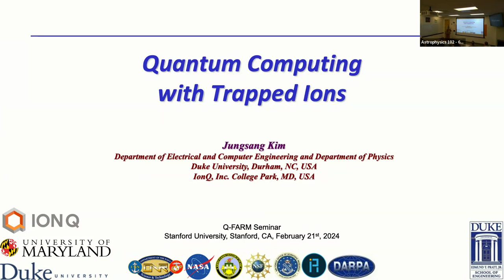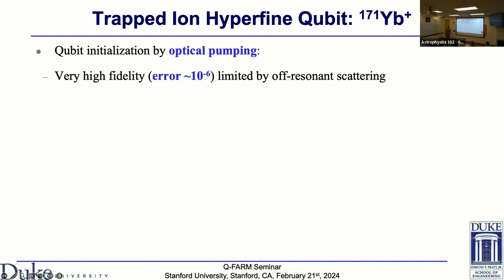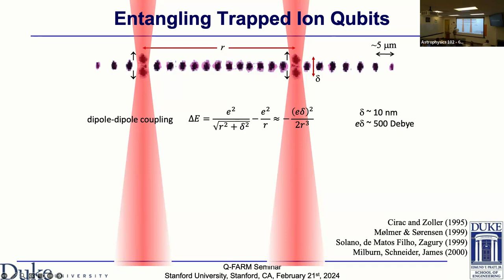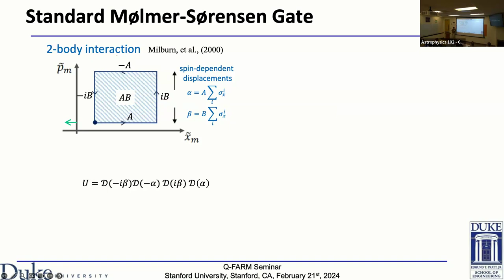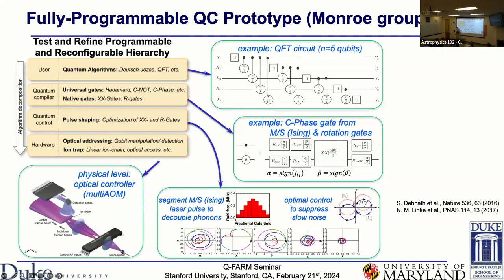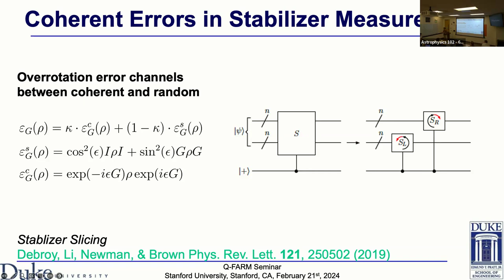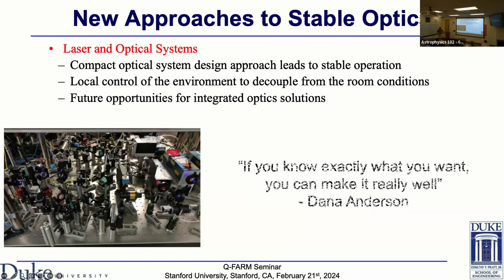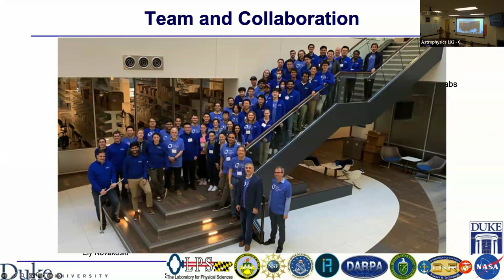Feb 21, 2024: Jungsang Kim [Duke University]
Talk Title: Quantum Computing with Trapped Ions
Abstract: Trapped atomic ions provide an ideal physical platform to build quantum computers and networks. Over the past decade or so, there has been substantial progress in leveraging this system to construct scalable and practical quantum information processors. In this talk, I will discuss the core physics and technical advances that were made that led to trapped ion quantum computers, and the insights that have been gained in designing and constructing robust systems that can potentially lead to scientifically meaningful computations and simulations.

Research interests: Ion trap quantum computers, coherent control, quantum chemistry, quantum algorithms